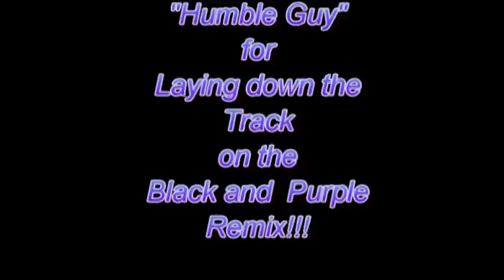2010 9U Hiram Hornets w/Black and Purple Remix!!!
introductions of the 2010 Hiram Hornets 9u football team